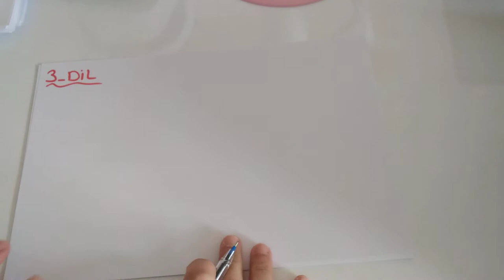Duyu Organları - 4 /Dil ve Burun (AYT Biyoloji-11.Sınıf Biyoloji )